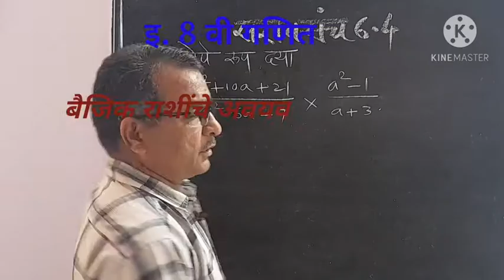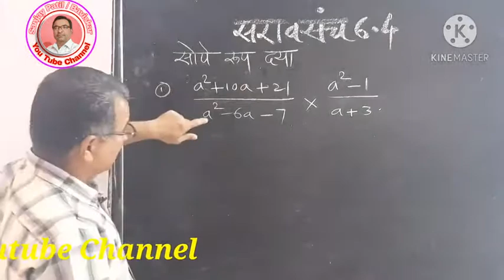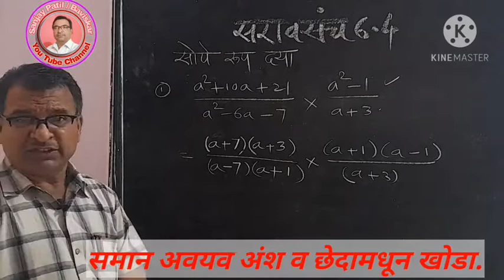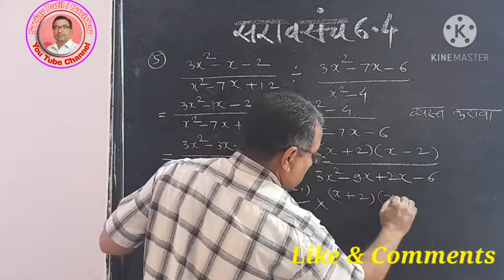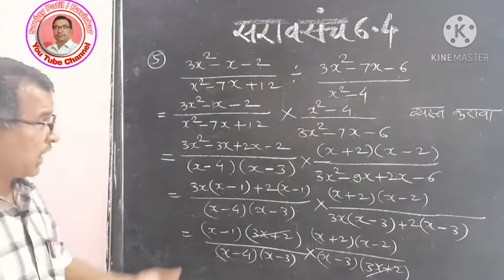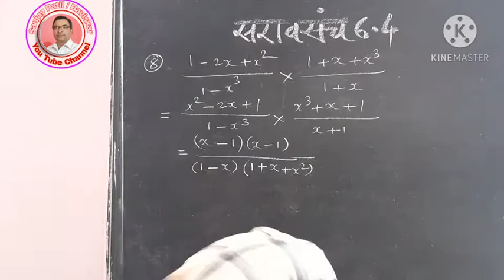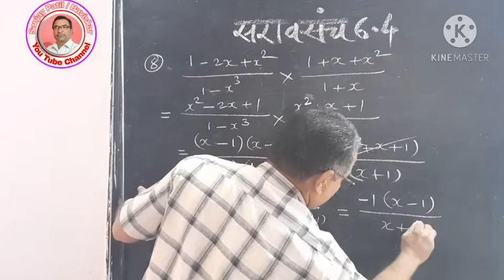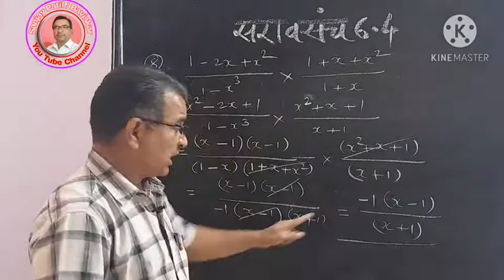बैजिक राशींचे अवयव, सोपे रूप द्या.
माझ्या यू ट्युब Channel लिंक